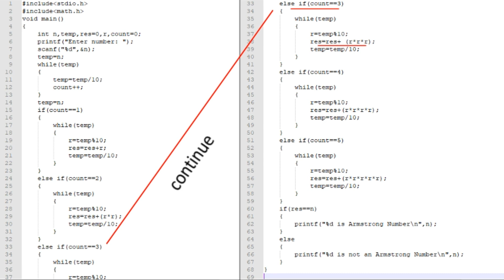Program to Find Given Number is Armstrong or Not | C Programming in Tamil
In this video we will discuss about how to find out given user input is Armstrong or not an Armstrong Number.